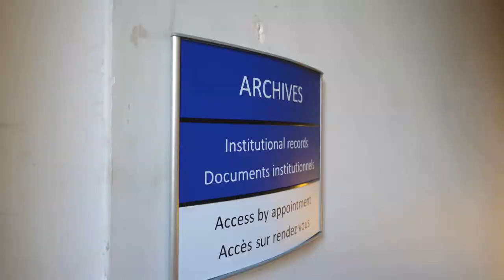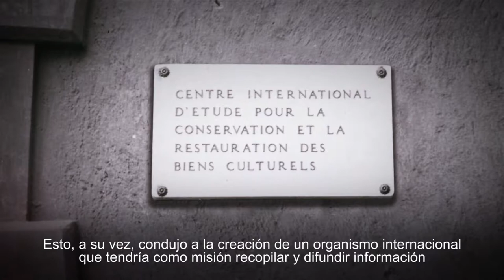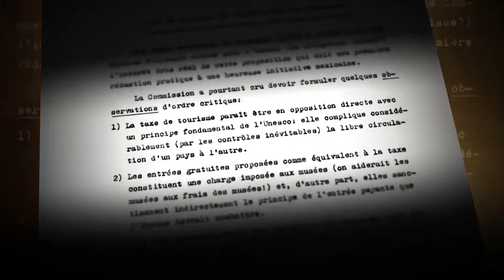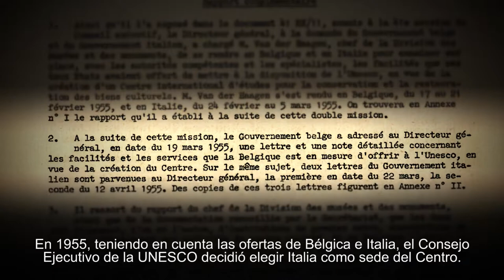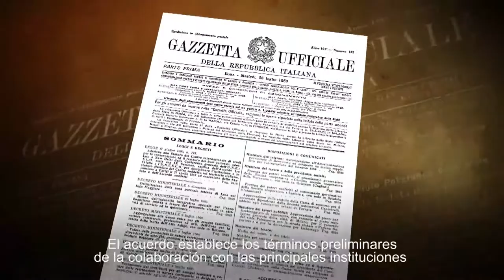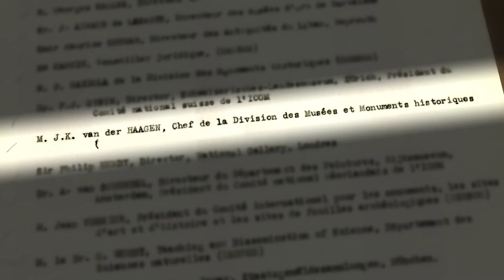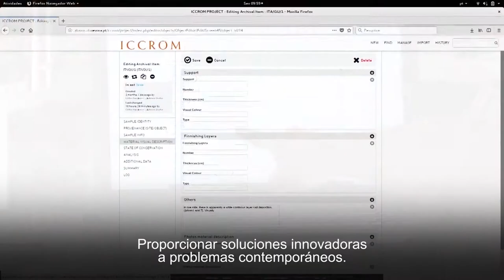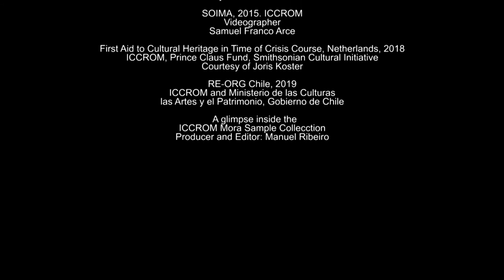Celebrating ICCROM's 60 years - Spanish subtitles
Sixty years ago the world was a very different place. The Second World War and events leading up to it left vast parts of the world in ruin, and destroyed monuments, works of art, and historic towns and villages became raw reminders of the connection between culture and community identity and well-being. In the wake of this context, when economies were rebuilding, the idea of the universal value of cultural heritage began to gain recognition and momentum at an international level, as countries came together to find ways to salvage their heritage.

UNESCO and its Member States advocated and agreed that there was a need to establish an International Centre that could study and promote solutions to preserving and restoring cultural property. This video presents this process: the first years of ICCROM’s creation are recounted by current ICCROM staff and illustrated by archival material.

The story spans from 1950, when the initial steps to implement mechanisms for the maintenance of cultural heritage of universal interest were undertaken, through 1956, when UNESCO decided to create ICCROM, up to 1960, when the first ICCROM General Assembly took place and Member States began discussing universally valid principles for safeguarding heritage, recognizing at the same time the specificity and particular identity of heritage in its cultural-historical context.

This video is filmed in English and French, with subtitles in five languages (Arabic, English, French, Italian, Spanish) available.